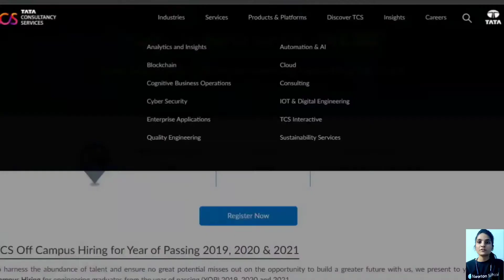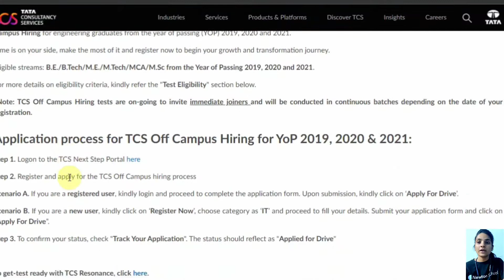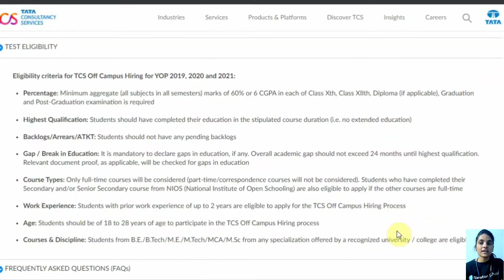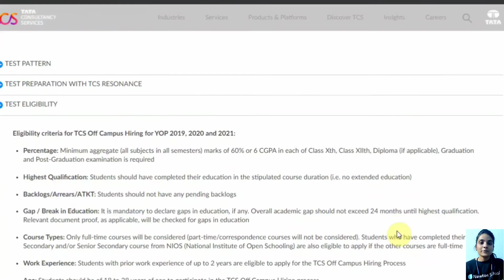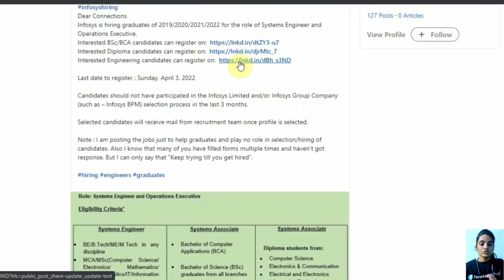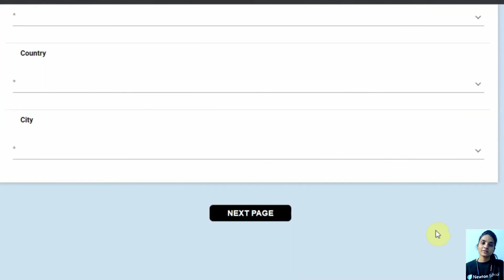TCS | Infosys| Off Campus Hiring | Core IT Jobs| Any Graduate | Salary 4+ LPA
The topics covered in this video are(tags)
TCS hiring
tcs hiring
software hiring
Amazon, Capgemini & Tech Mahindra Off Campus Recruitment | Package ₹ 4.5 Lakhs | Freshers Eligible
amazon recruitment 202, 2jobs at amazon, jobs at amazon work from home, amazon jobs 2021
jobs freshers
fresher hiring
freshers hiring
Hiring freshers
STEP internship
product company
summer internship
off campus
freshers hiring
Hiring freshers
STEP internship
product company